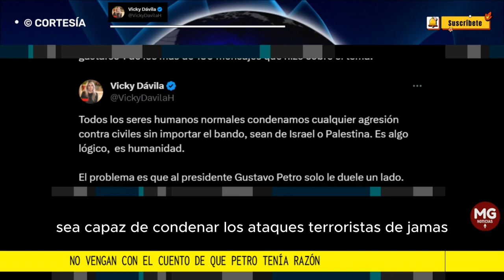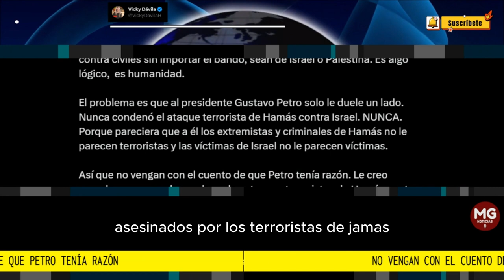"NO VENGAN CON EL CUENTO DE QUE PETRO TENÍA RAZÓN" ➡️ Vicky Dávila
El problema es que al presidente Gustavo Petro solo le duele un lado.
VICKY DÁVILA